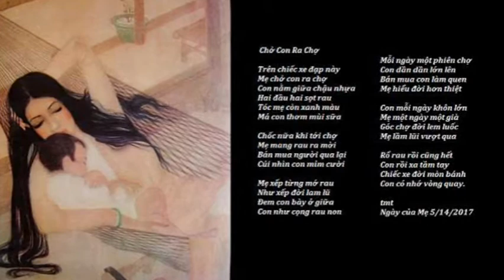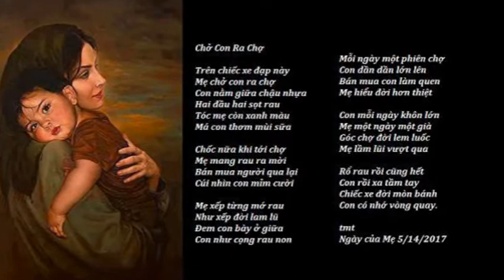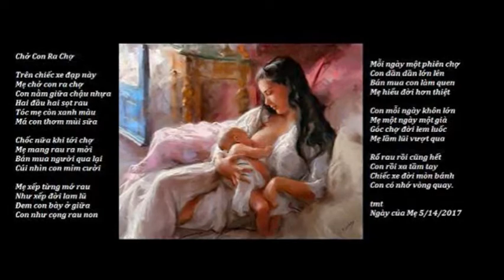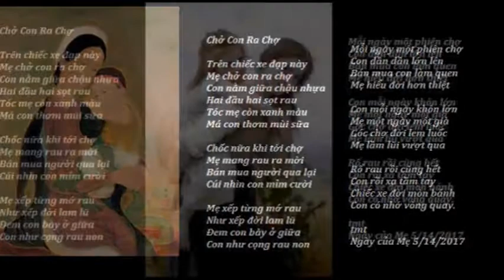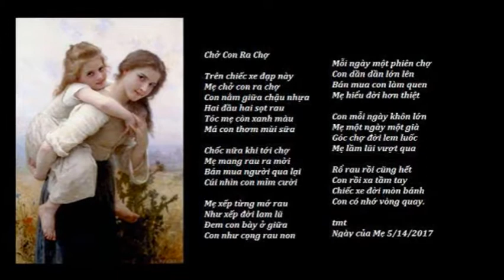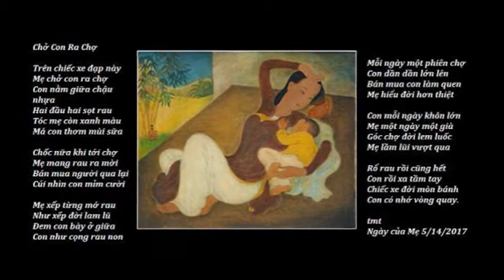Chở Con Ra Chợ - Trần Mộng Tú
Chở Con Ra Chợ
Thơ: Trần Mộng Tú
Lòng Mẹ
Nhạc: Y Vân
Trình Tấu: Trần Mạnh Tuấn
Tranh Về Mẹ Của Các Họa Sĩ Việt Nam & Thế Giới